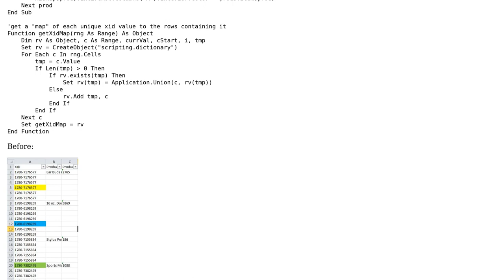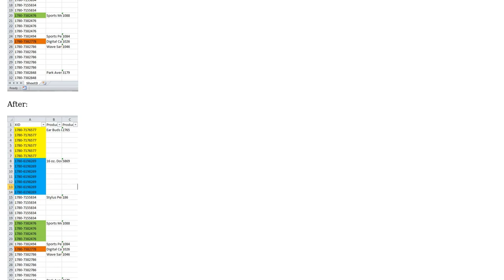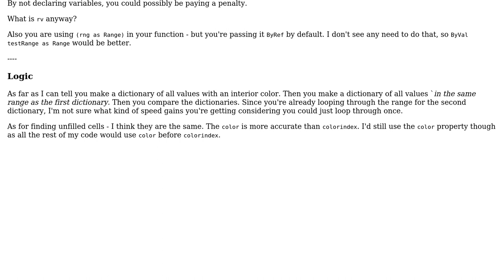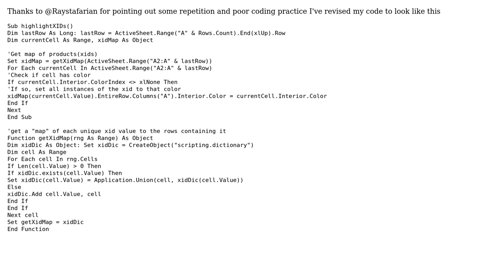Excel VBA highlighting macro (2 Solutions!!)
Excel VBA highlighting macro

With thanks & praise to God, and with thanks to the many people who have made this project possible! You are responsible for your own actions.